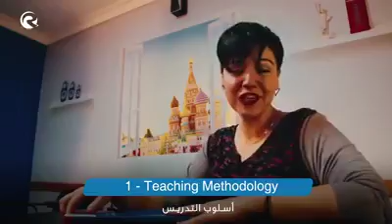Reach Out Academy| إهرب فوراً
ماتفكرش كتير ، ماتحيرش نفسك في قرارات تأخيرها هايعطلك كتير أوي،
ولو الحاجات إللي في الفيديو ده مش بتحصلك فعلا .. إهرب فوراً

 أكاديمية ريتش أوت هي أحد البوابات المميزة والمهمة في مصر لدخولك عالم البيزنس  ووصولك لأعلى درجات المهنية، أيا كان
مجال عملك وكمان هتحصل على شهادات متخصصة ومعتمدة في مصر ودولياً.
للحجز والاستعلام يرجى الاتصال على رقم خدمة العملاء يوميا من 10:30 صباحا حتى 9:00 مساءا: 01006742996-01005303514
العنوان : 12 شارع الدقى بعمارة مكتبة سمير وعلي - الدور السادس